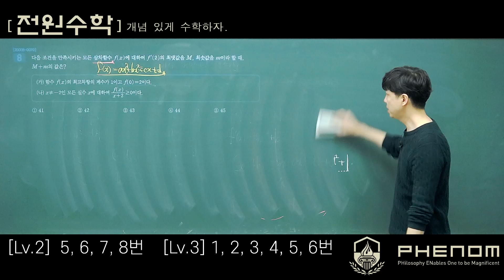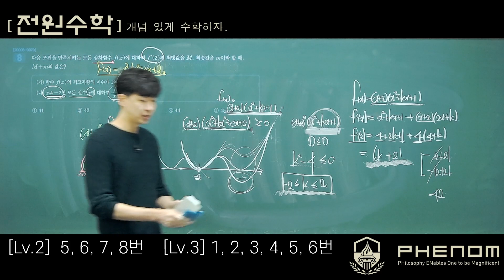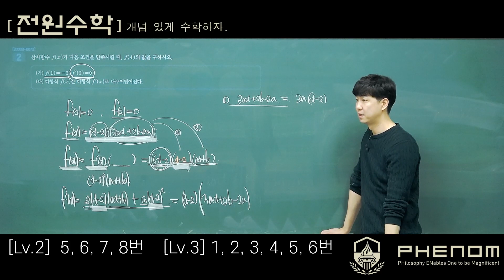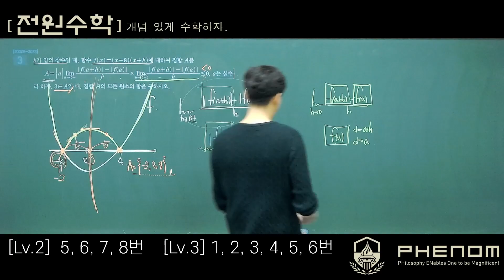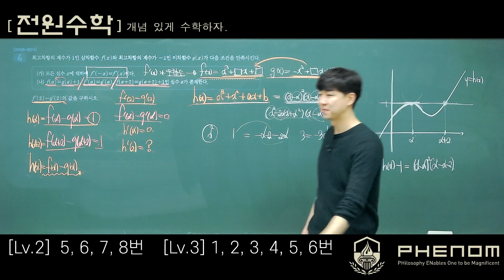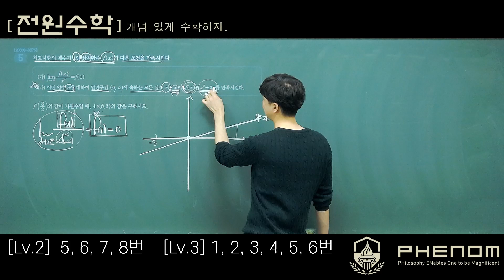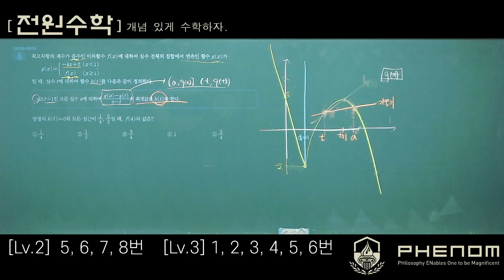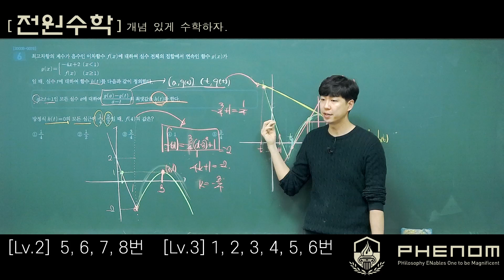수능특강 2021 수학2 3단원 미분계수와 도함수